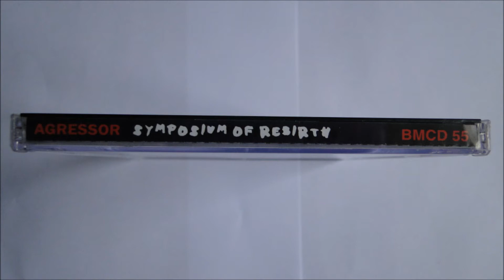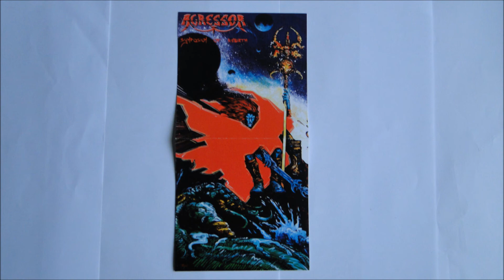Agressor - Wheel of Pain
Artist: Agressor
Album : Symposium of Rebirth , CD
Track : 9
CD : 1994 Black Mark Production -- BMCD 55